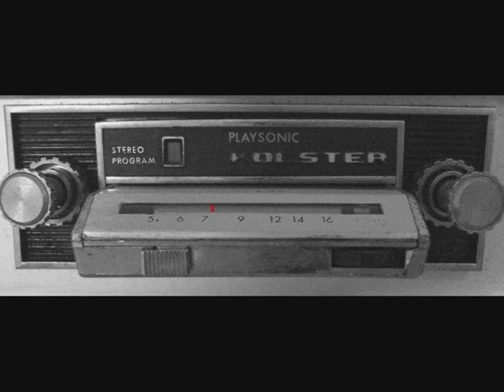Madrid Barça liga 1974 2.wmv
Arxiu 2.
Gravació de cinta de K7 de la retransmissió radiofonica del partit de futbol, (30 minuts de la primera part), entre el Real Madrid i el F.C. Barcelona de la lliga espanyola del dia 5 de gener de 1975. La emissora es Radio Reloj de Radio Espanya en ona mitja, i em sap greu no poder dir qui feia la narració del partit de aquell temps en que la victoria valia 2 punts i les targetes eran blanques. (Els 31 minuts de joc es troban repartits en 3 arxius).

Per el Madrid jugaven; Miguel Angel, Camacho, Benito Rubinan, Del Bosque, Breitner, Aguilar, Velazquez, Santillana, Netzer, Roberto Martinez.

Per el Barça; Sadurní, Costas, Marinho, De la Cruz, Migueli, Neeskens, Rexach, Juan Carlos, Cruiff, Asensi,Marcial.